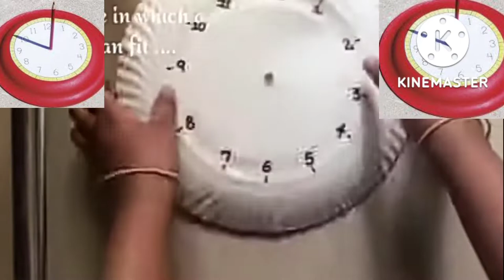MOTION AND TIME, CLASS 7,SUNDIAL ☀️, MAKING